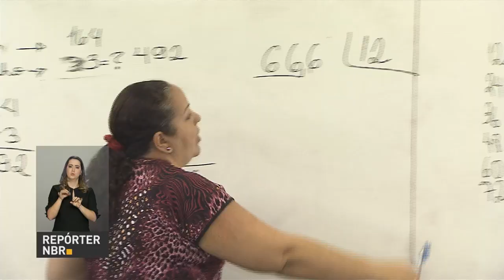BOLETIM REPÓRTER NBR 18h - 21 de maio de 2018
REPÓRTER NBR 18h - 21.05.18: Prêmio Professores do Brasil, do Ministério da Educação, reconhece práticas inovadoras em educação. E mais: Ministério do Turismo promove destinos gay-friendly no Brasil. A ideia é preparar o Brasil como destino LGBT.